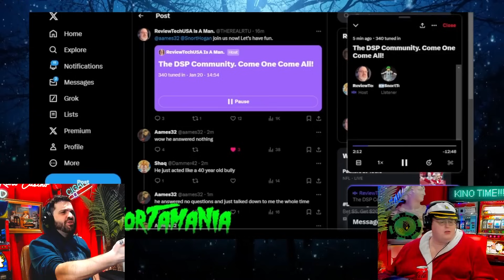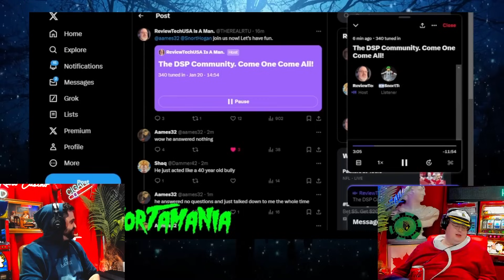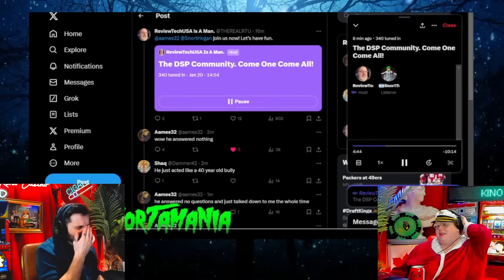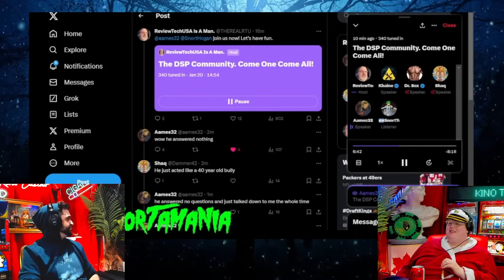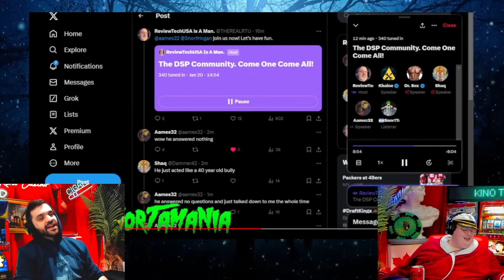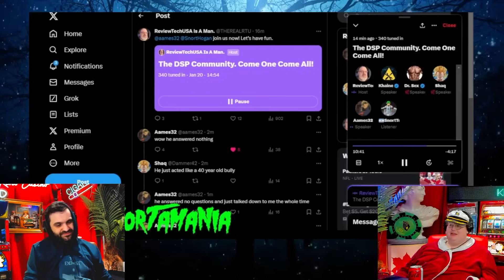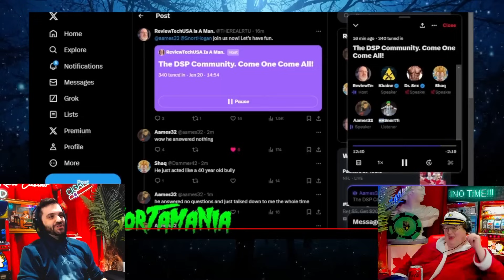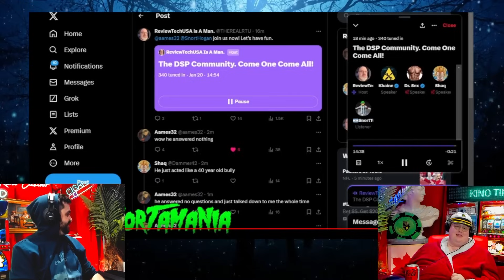REVIEWTECH USA VS DSP DETRACTORS